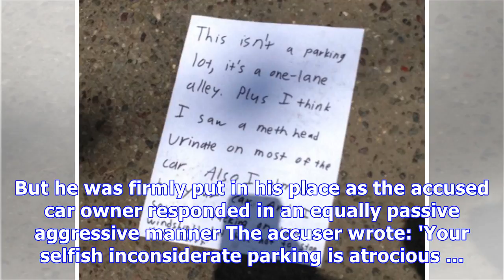War of passive aggressive parking notes in north London